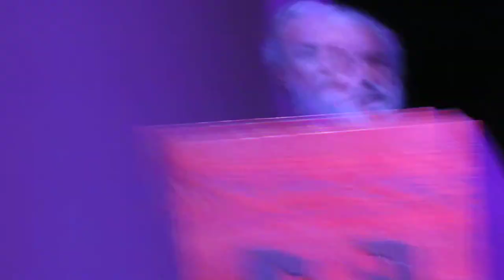2º Francesco Tonucci, 29-1-2014 Bilbao